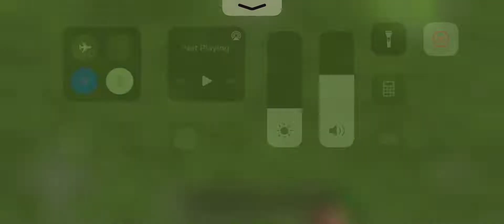Exploring my house in minecraft!!